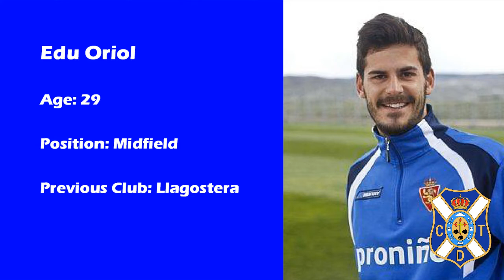ARMADA TV - AUGUST 2016; Part 1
Fan views about our local team, CD Tenerife.